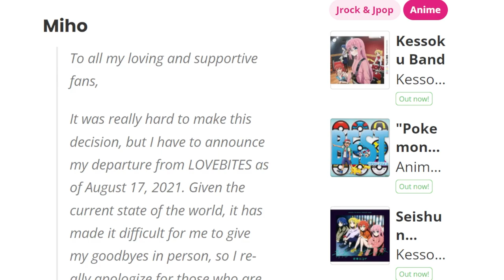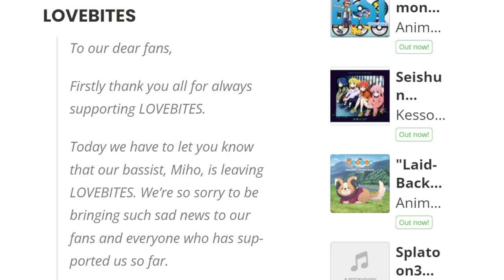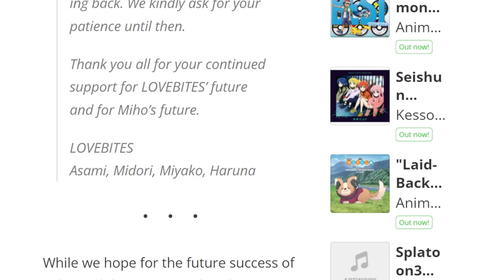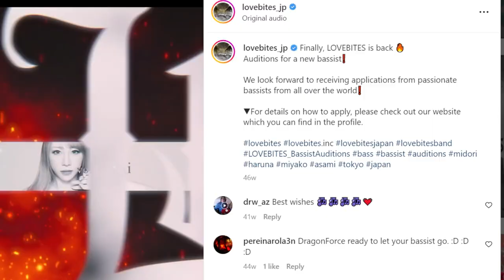From Miho to Fami | LOVEBITES Journey to Judgement Day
LOVEBITES Journey from 2021 to 2023 losing Miho, gaining Fami and leading to Judgement Day Album.

Mailing Address:
Wave Potter